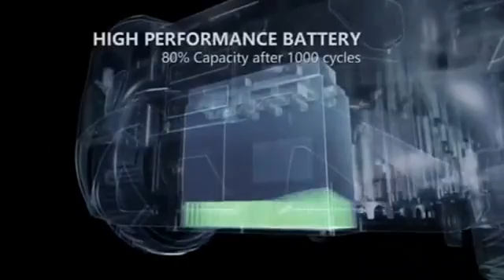Revolutionary Autonomous Lawn Care Robot